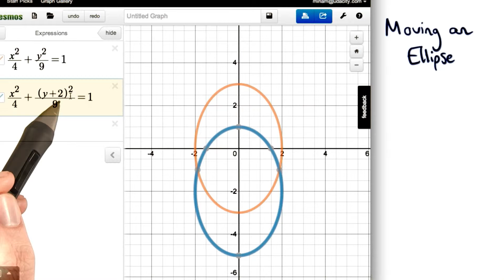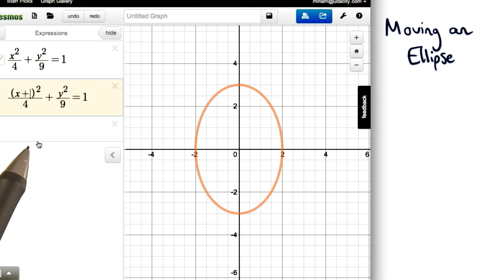Moving an Ellipse - Visualizing Algebra